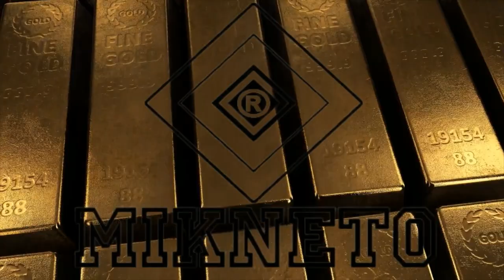MIKNETO Gold - ©Video Ad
MIKNETO Product Developments is an invention/innovation company creating new products.